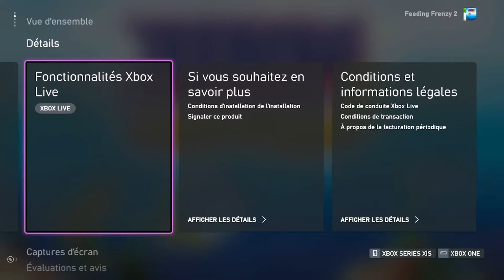feeding frenzy 2 gamplay xbox series x jeu dans le xbox game pass ultimate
EA play  date de sortie 17/09/2008
description du jeu:  Multijoueur 2-4, HD . Frayez-vous un chemin dans ce mystère aquatique . soixante niveaux, de nouveaux poissons et lieux sous-marins vous attendent.  description pas mieux que sur le premier